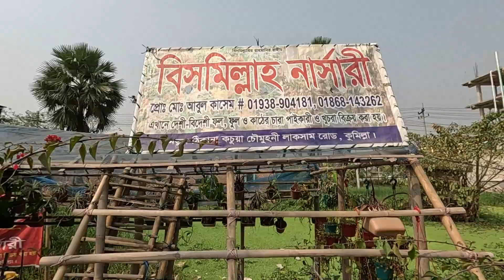গাছ লাগান পরিবেশ বাঁচান। বিসমিল্লাহ নার্সারি থেকে গাছ এনে লাগলাম।//Plant trees and save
গাছ লাগান পরিবেশ বাঁচান। বিসমিল্লাহ নার্সারি থেকে গাছ এনে লাগলাম।
যোগাযোগ  ০১৭৭০৯০৯১৩৭

এটি একটি বিনোদন মূলক চ্যানেল। এখানে আমি চেষ্টা করবো বিনোদনের মাধ্যমে সমাজের কিছু অসঙ্গতি তুলে ধরতে। যার মাধ্যমে মানুষ কিছু শিখতে পারবে। সাথে সাথে তারা আনন্দ ও পাবে।

Plant trees and save the environment. I brought trees from Bismillah nursery.

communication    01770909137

This is an entertainment channel. Here I will try to highlight some inconsistencies in society through entertainment. Through which people can learn something. At the same time they will get happiness